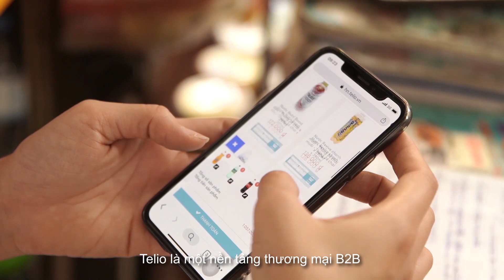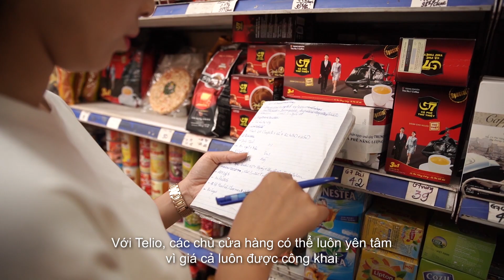Telio: Accelerating Vietnam’s mom & pop shops through B2B e-commerce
Mom and pop shops are the backbone of Vietnam’s retail sector and play an important role in the country’s economy. Telio, one of the startups in the first cohort of Surge, connects these small retailers with brands and wholesalers on a centralized B2B e-commerce platform that delivers more choice, better pricing and more efficient logistics. Founder SyPhong Bui talks about the challenges faced by traditional retailers, and Telio's mission to power small businesses through technology.